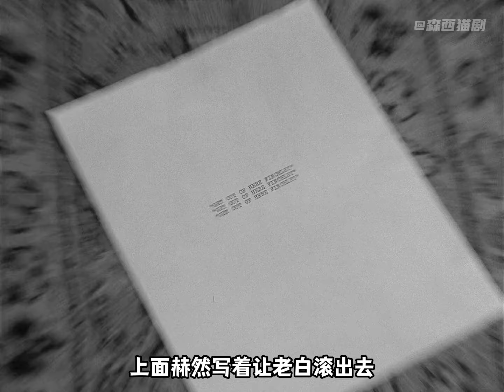厭惡機器的杠精被制裁，冰冷的機器有了意識會如何？【第四集】